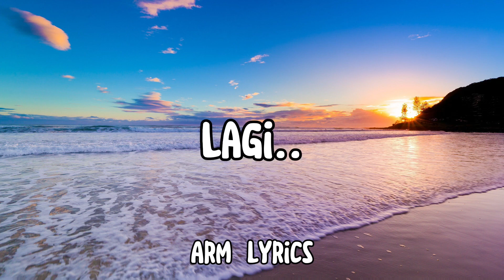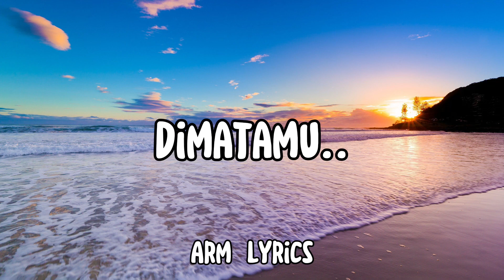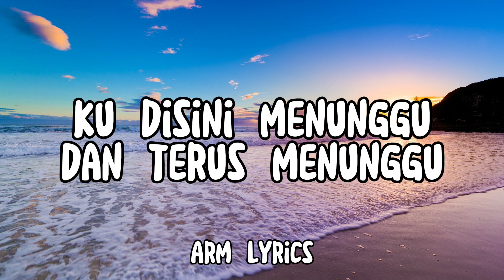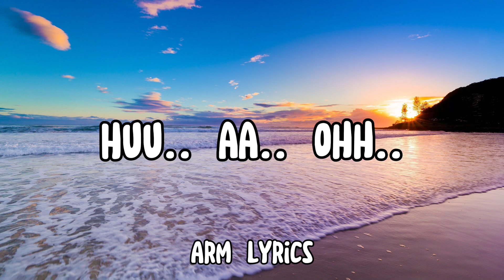PELUANG KEDUA | NABILA RAZALI (lyrics video)